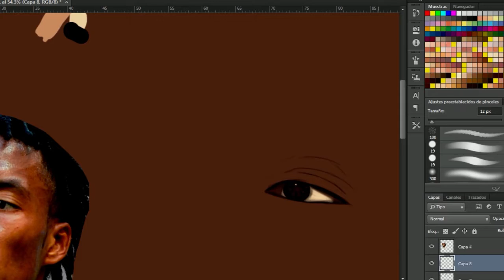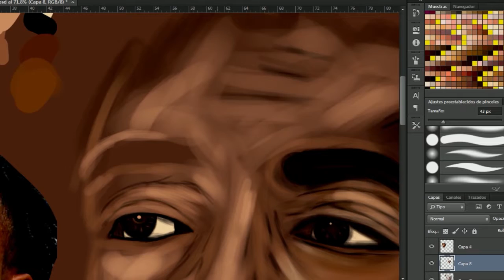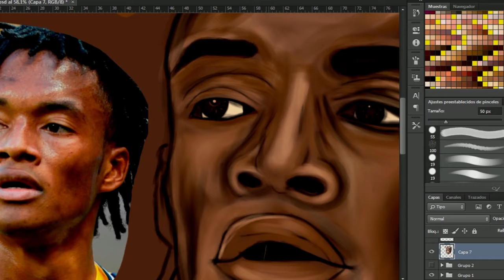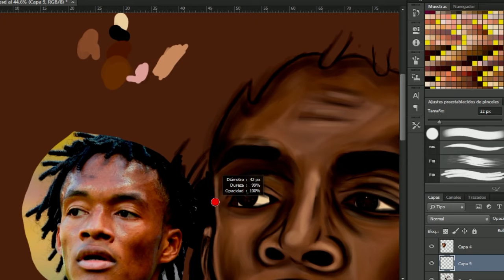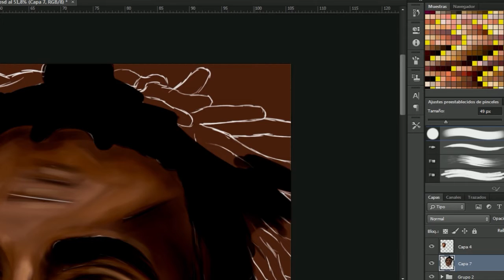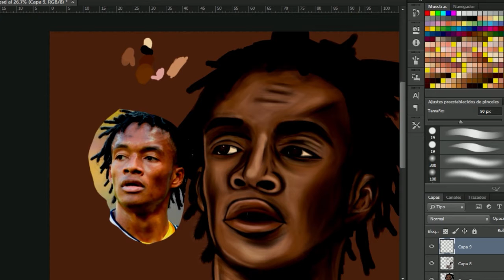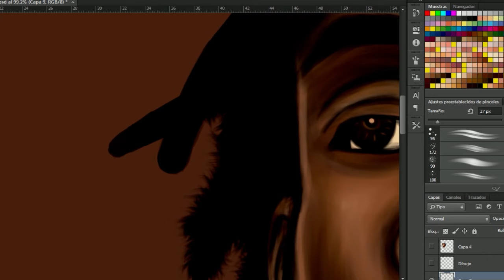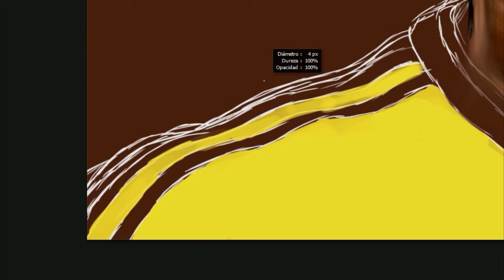PINTANDO EN PHOTOSHOP 😮 ( Juan Guillermo Cuadrado)